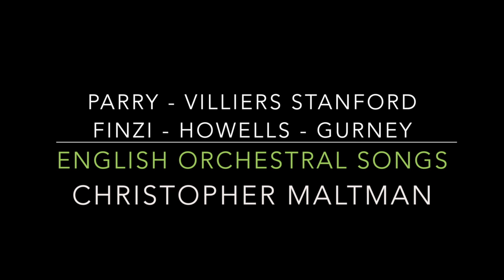English Orchestral Songs—Christopher Maltman (baritone), BBC SSO, Martyn Brabbins (conductor)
English Orchestral Songs
Christopher Maltman (baritone)
BBC Scottish Symphony Orchestra
Martyn Brabbins (conductor)

Featured extracts
1- The North Wind [3'55] Sir Hubert Parry (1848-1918)
2- Prince Madoc's Farewell [4'01] Sir Charles Villiers Stanford (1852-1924)

Five Elizabethan SongsIvor Gurney (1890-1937), arr. Gerald Finzi (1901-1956)
8- Under the greenwood tree [1'36]

13- By a bierside  This is a sacred city, built of marvellous earth [4'25]

Ivor Gurney (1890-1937), arr. Herbert Howells (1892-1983)

Let us garlands bring Op 18 [16'39] Gerald Finzi (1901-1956)
18- It was a lover and his lass [2'54]

Album also includes
3- The Fairy Lough  Loughareema! Lies so high among the heather  (No 2 of An Irish Idyll in Six Miniatures, Op 77) [3'45] Sir Charles Villiers Stanford (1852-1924)
4- To the soul  Darest thou now, O soul  (No 4 of Songs of Faith, Op 97) [4'41] Sir Charles Villiers Stanford (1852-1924)
5- Tears  (No 5 of Songs of Faith, Op 97) [4'59] Sir Charles Villiers Stanford (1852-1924)
6- Chieftain of Tyrconnell [4'11] Sir Charles Villiers Stanford (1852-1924)
7- The Soldier's Tent [10'25]Sir Hubert Parry (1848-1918)

9- Orpheus [2'16]
10- Sleep [3'49]
11- Spring [2'44]

12- In Flanders  I'm homesick for my hills again [3'01] Ivor Gurney (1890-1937), arr. Herbert Howells (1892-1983)

14- Come away, death [3'38]
15- Who is Silvia? [1'43]
16- Fear no more the heat o' the sun [6'24]
17- O mistress mine [2'00]

City Halls, Candleriggs, Glasgow, Scotland
Produced by Martin Compton
Engineered by Philip Hobbs